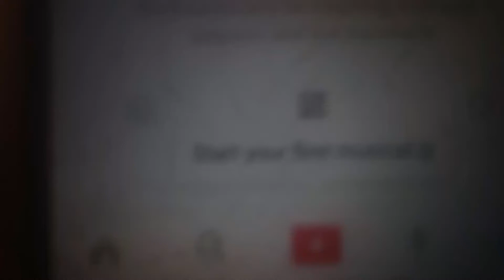I HAVE Musically!!(Follow me PLZ :( )